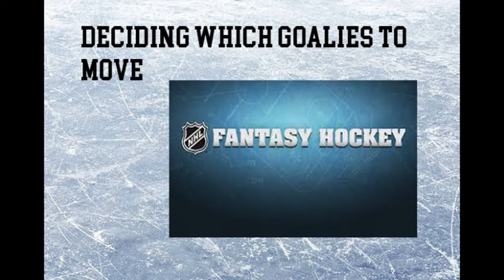Podcast 144- Fantasy Hockey: Goalies to Trade Away/Drop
In this podcast, I talk about Goalies to trade away and drop in Fantasy Hockey.